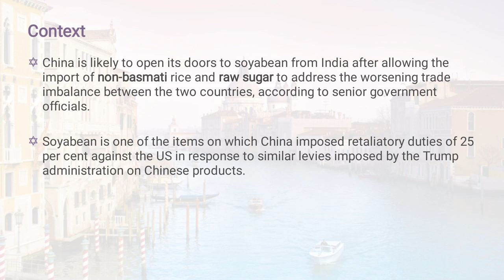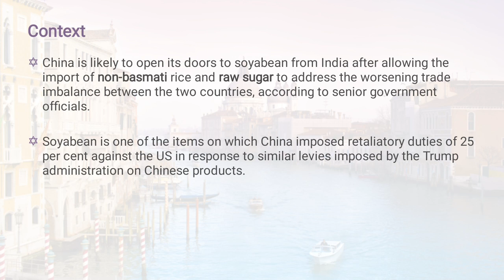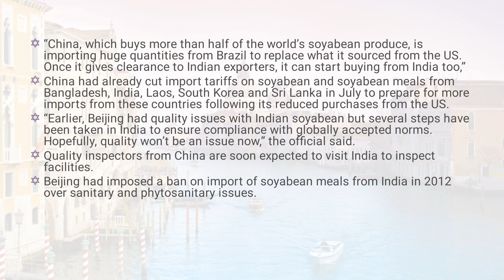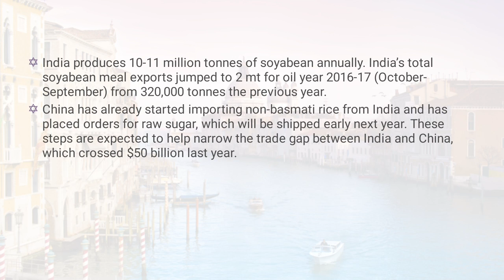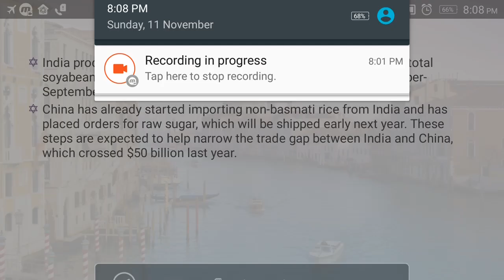Export of soybean will it reduce the trade deficit of India with China